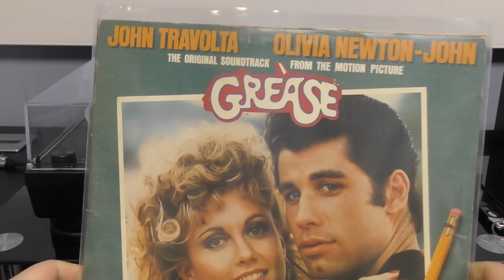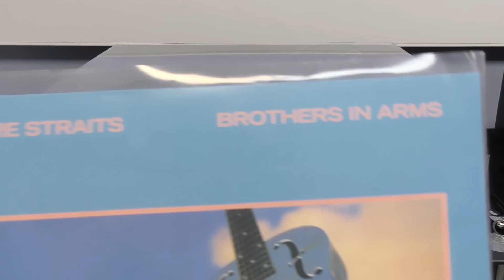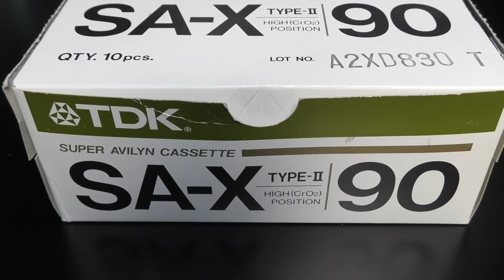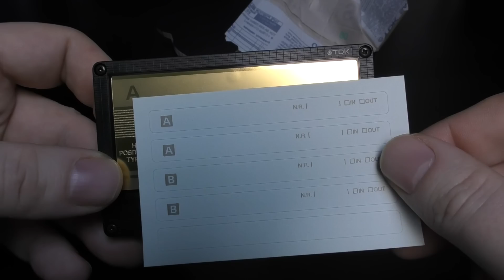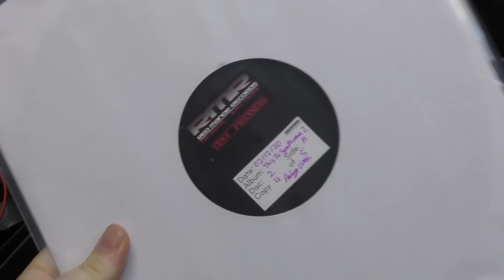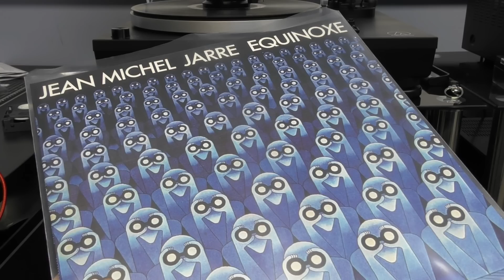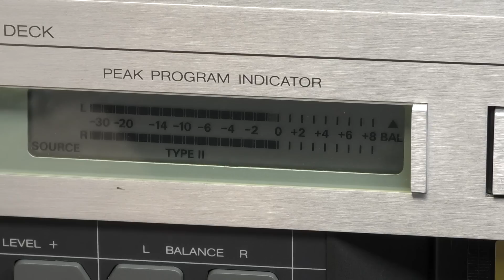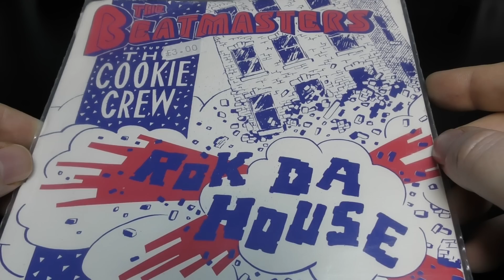The 1986 TDK SA-X Type 2 Cassette And Why I Now Understand The Appeal Of Vinyl.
In this video I ruminate about why after years of holding out, the vinyl "bug" has finally got me and I use a beautiful TDK SA to record some vinyl on.

Deck Used : Revox B215

If you're interested in high quality releases from my label, Red Manor Records, go here to be kept informed: